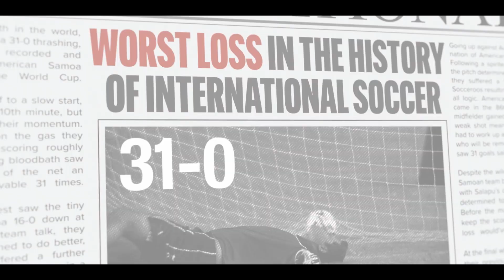Next Goal Wins Trailer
Inspired by a true story that pretty much actually happened. @TaikaWaititi's NEXT GOAL WINS, only in theaters November 17th.